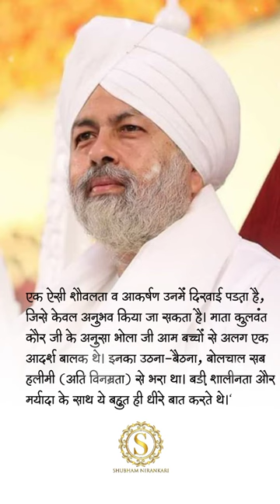Mere hardev chapters 1 मेरे हरदेव